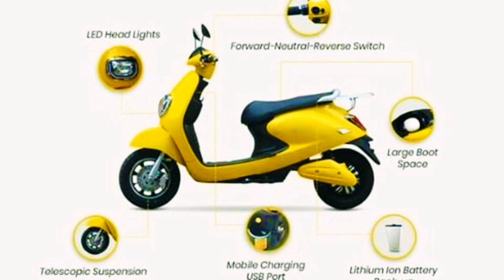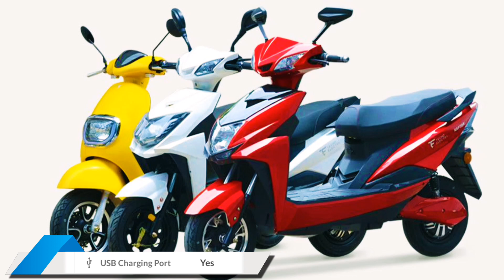Techo Electra Emerge A Made In India Electric Scooter | Everything You Need To Know | InfoTalk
Tacho electric Scooter
Techo electra scooter
electric scooter
electric scooters
electric scooters 2023
fastest electric scooter
techo electra electric scooter